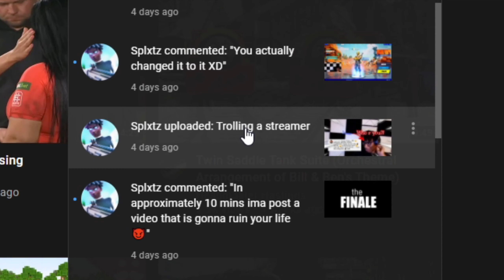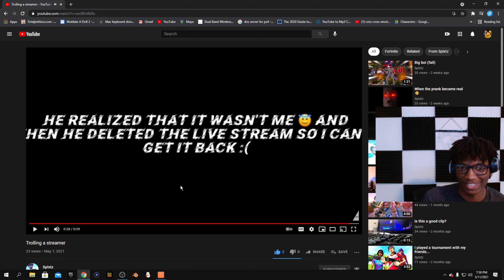Facecam.exe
i like my (relatively) new facecam its a LogitechC920 . Thanks yous my Isaa!!!